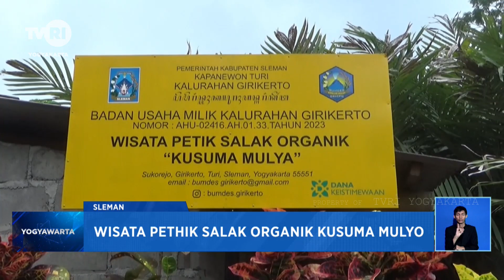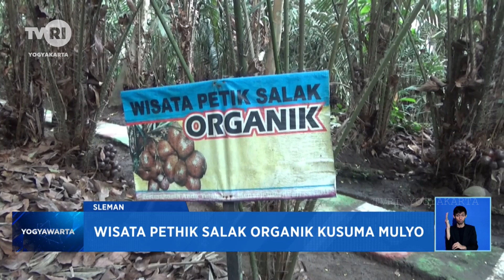5 Wisata Pethik Salak Organik Kusuma Mulyo